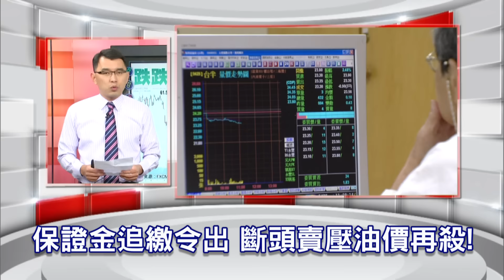57金錢爆預告-2015-1211-保證金追繳令出 斷頭賣壓油價再殺!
※油價跌壞經濟 商品國政壇地震？
※沙國瀕破產 王室鬥爭演甄嬛？
※中東風雲變色 沙國無力回天？

拉丁美洲油崩變天！瓜地馬拉總統佩雷斯9月間因貪汙醜聞引發的示威擴大，被迫下台，而後被捕，瓜地馬拉檢方9日宣布起訴；阿根廷11/22變天，由中間偏右派的在野黨候選人馬克里贏得總統大選，終結長達12年的左派民粹主義執政；12月6日選舉，委內瑞拉反對派取得三分之二的壓倒性多數，這是社會主義黨(執政黨)已故領袖查維斯1999年創黨來，最嚴重的選舉挫敗。

英國獨立報報導，沙國開國國王阿齊茲的12位在世王子中，有8人支持推翻薩勒曼的政變計畫，並將扶持沙爾曼胞弟阿哈邁德繼位。負責策畫政變的一位王子表示，沙國七成五的伊斯蘭宗教領袖「烏拉瑪」（Ulama）支持政變，「他們偏好艾哈邁德王子執政」。

隨著葉門針對沙國的報復性行動，軍方稱，在民間力量的支持下，葉門軍隊包圍了沙烏地阿拉伯的奈季蘭和吉贊兩座城市，沙烏地阿拉伯陷入內憂外患的大危機？